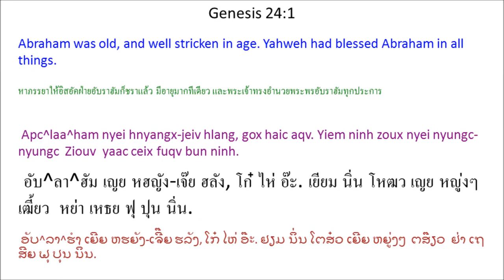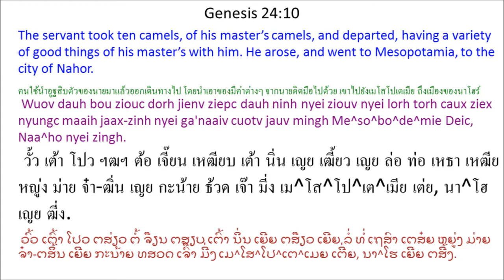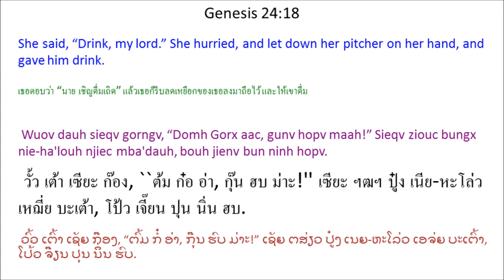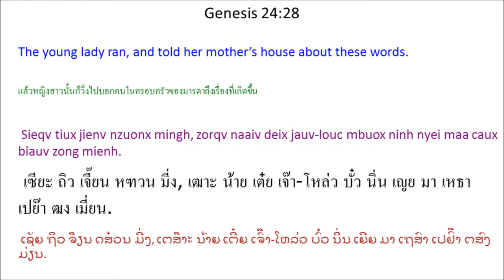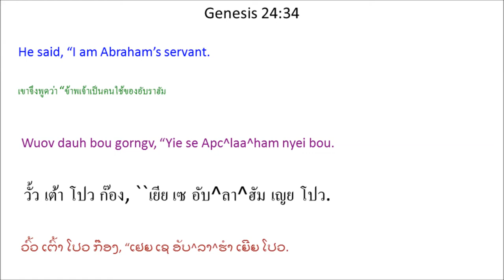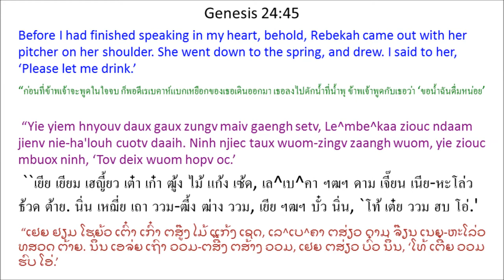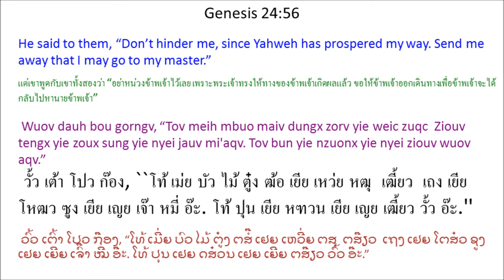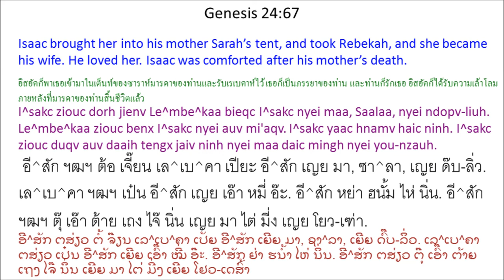Tin Deic Douh 24 (Genesis 24) Mien Bible - พระคัมภีร์ภาษาเย้า: ปฐมกาล บทที่ 24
Mien Language Bible: Genesis Chapter 24
พระคัมภีร์ภาษาเมี่ยน: ปฐมกาล บทที่ 24
Mienh nyei Ging-Sou: Tin Deic Douh 24
เมี่ยน เญย กีง-โซว: ทิน เต่ย โต้ว 24
ມ່ຽນ ເຍີຍ ກີງ-ໂຊວ: ທິນ ເຕີ່ຍ ໂຕ້ວ 24

1 Apc^laa^ham nyei hnyangx-jeiv hlang, gox haic aqv. Yiem ninh zoux nyei nyungc-nyungc Ziouv yaac ceix fuqv bun ninh. 2 Apc^laa^ham mbuox ninh hnyangx-jeiv gauh gox jiex * wuov dauh bou, dongh tengx ninh goux nzengc jaa-dingh wuov dauh, “Dorh meih nyei buoz daaih an jienv yie nyei camh zuih ga'ndiev maengx. * 3 Yie oix meih ziangv jienv Ziouv, dongh lungh caux ndau nyei Tin-Hungh, laengz waac meih maiv lorz ih zanc yie yiem jienv nyei Kaa^naa^an Mienh mbu'ndongx nyei sieqv zoux yie nyei dorn nyei auv. 4 Oix zuqc nzuonx yie nyei loz-deic-bung, yie nyei cien-ceqv wuov, tengx yie nyei dorn, I^sakc, gorngv auv.”

5 Bou naaic gaax, “Se gorngv sieqv maiv kangv gan yie daaih naaiv norm deic-bung ni? Yie oix zuqc fungx meih nyei dorn nzuonx meih cuotv daaih wuov norm deic-bung saah?”

6 Apc^laa^ham gorngv, “Cin-maanc maiv dungx fungx yie nyei dorn nzuonx wuov norm deic-bung. 7 Lungh zaangc nyei Tin-Hungh wuov dauh Ziouv, dorh yie leih nqoi yie nyei die nyei biauv, guangc jienv yie cuotv seix nyei deic-bung. Ninh yaac caux yie laengz ngaengc waac. Ninh gorngv, ‘Yie oix zorqv naaiv norm deic-bung bun meih nyei zeiv-fun.’ Ziouv oix paaiv ninh nyei fin-mienh mingh ndaangc, meih ziouc haih duqv dauh wuov norm deic-bung nyei sieqv zoux yie nyei mbuangz. 8 Se gorngv wuov dauh sieqv maiv laengz caux meih daaih naaiv, yie bun meih laengz liuz nyei ngaengc waac jiex mi'aqv. Mv baac meih cin-maanc maiv dungx dorh yie nyei dorn nzuonx wuov norm deic-bung oc.” 9 Wuov dauh bou ziouc dorh ninh nyei buoz an jienv ninh nyei ziouv, Apc^laa^ham, nyei camh zuih ga'ndiev maengx houv jienv laengz ei naaiv deix waac zoux.

10 Wuov dauh bou ziouc dorh jienv ziepc dauh ninh nyei ziouv nyei lorh torh caux ziex nyungc maaih jaax-zinh nyei ga'naaiv cuotv jauv mingh Me^so^bo^de^mie Deic, Naa^ho nyei zingh. 11 Taux zingh ga'nyiec maengx, ninh bun lorh torh gueic njiec wuom-kuotv hlen. Wuov zanc lungh maanz-hmuangx aqv, doix zuqc m'sieqv dorn cuotv daaih zaangh wuom nyei ziangh hoc.

12 Wuov dauh bou daux gaux gorngv, “O Ziouv, yie nyei ziouv, Apc^laa^ham, nyei Tin-Hungh aah! Tov tengx yie ih hnoi zoux duqv ziangx yie laengz nyei waac. Tov meih yaac zoux longx bun yie nyei ziouv, Apc^laa^ham. 13 Yie souv jienv naaiv wuom-zingv hlen. Yiem naaiv norm zingh nyei sieqv ih zanc cuotv daaih zaangh wuom. 14 Yie oix caux dauh sieqv gorngv, ‘Tov meih bungx meih naaic nie-ha'louh njiec bun deix wuom yie hopv oc.’ Se gorngv wuov dauh sieqv gorngv, ‘Domh Gorx aac, gunv hopv maah! Yie corc aengx oix bun wuom meih nyei lorh torh hopv’ nor, yie ziouc hiuv duqv meih ginv wuov dauh daaih zoux meih nyei bou, I^sakc, nyei auv aqv. Se gorngv hnangv naaiv nor, yie hiuv duqv meih za'gengh zoux longx bun yie nyei ziouv.”

15 Daux gaux zungv maiv gaengh setv, maaih dauh sieqv, mbuox heuc Le^mbe^kaa, ndaam jienv nie-ha'louh cuotv daaih. Le^mbe^kaa se Mbe^tu^en nyei sieqv. Le^mbe^kaa nyei gux heuc Minkaa. Minkaa zoux Naa^ho nyei auv. Naa^ho zoux Apc^laa^ham nyei youz. 16 Naaiv dauh sieqv ziangh duqv nzueic haic yaac maiv gaengh nziaauc jiex dorn. Ninh njiec taux wuom-zingv zaangh wuom buangv ha'louh aengx faaux daaih.

17 Apc^laa^ham nyei bou ziouc tiux jienv mingh taux sieqv nyei ga'hlen gorngv, “Tov bun deix meih naaic nie-ha'louh nyei wuom yie hopv oc.”

18 Wuov dauh sieqv gorngv, “Domh Gorx aac, gunv hopv maah!” Sieqv ziouc bungx nie-ha'louh njiec mba'dauh, bouh jienv bun ninh hopv.

19 Ninh hopv liuz wuom, sieqv aengx gorngv, “Yie corc oix mingh zaangh wuom bun meih nyei lorh torh hopv beuv.” 20 Ninh ziouc gaanv jienv dox nie-ha'louh nyei wuom an wuov zoh bun lorh torh hopv. Aengx tiux mingh wuom-kuotv wuov zaangh wuom bun ninh nyei dauh dauh lorh torh hopv. 21 Wuov dauh bou souv jienv wuov maiv ko lo, samx mangc gaax, Ziouv tengx ninh zoux ziangx ziux ninh cuotv daaih zoux nyei gong fai ni?

22 Lorh torh hopv liuz wuom, wuov dauh bou zorqv norm jiem-mba'zorng-hiun, hniev-daauh yietc zinh faam-buon, * aengx zorqv doix jiem nyei jiemh, hniev-daauh faam-lungz, * bun wuov dauh sieqv. 23 Wuov dauh bou naaic, “Tov mbuox yie, meih haaix dauh nyei sieqv? Meih nyei die nyei biauv maaih dorngx bun yie mbuo bueix muonz fai?”

24 Sieqv dau, “Yie Mbe^tu^en nyei sieqv. Yie nyei ong heuc Naa^ho. Gux heuc Minkaa.” 25 Ninh aengx gorngv, “Yie mbuo nyei biauv maaih miev maaih mbiauh nqaauv camv nyei uix saeng-kuv. Yaac maaih dorngx bun meih bueix.”